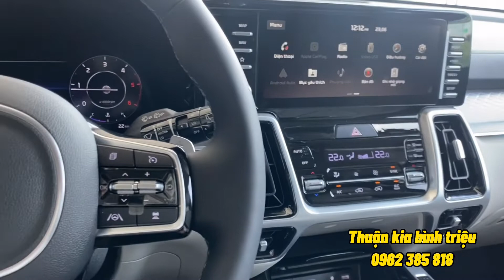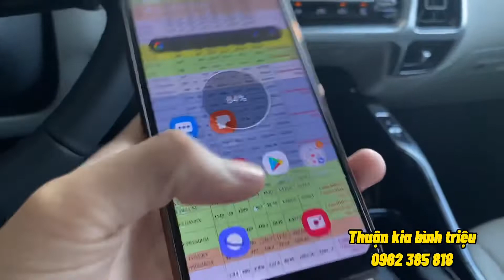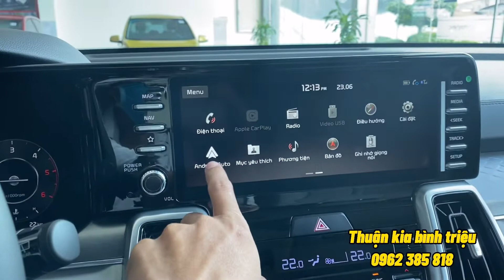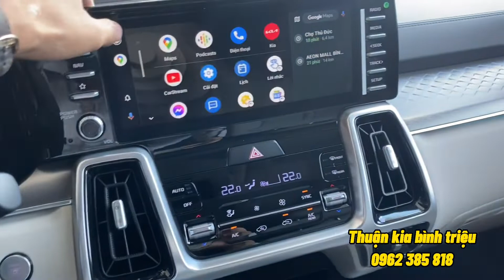Hướng dẫn Androi Auto trên SORENTO 2021 , rất hay và tiện lợi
KIA SORENTO 2021
MÁY DẦU
SORENTO 2.2 DAT DELUXE : 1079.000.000 GIẢM 30TR
SORENTO 2.2 DAT LUXURY ALL NEW : 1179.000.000 GIẢM 30TR ,
SORENTO 2.2 DAT PREMIUM ALL NEW: 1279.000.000 GIẢM 30TR
SORENTO 2.2 DAT SIGNATURE 7S,6S : 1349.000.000 GIẢM 30TR ,
MÁY XĂNG
SORENTO 2.5 GAT LUXURY ALL NEW : 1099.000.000
SORENTO 2.5 GAT PREMIUM ALL NEW: 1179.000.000
SORENTO 2.5 GAT SIGNATURE 7S : 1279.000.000
SORENTO 2.5 GAT SIGNATURE 6S: 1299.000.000
Chi tiết liên hê em
Thuận kia bình triệu
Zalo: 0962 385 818